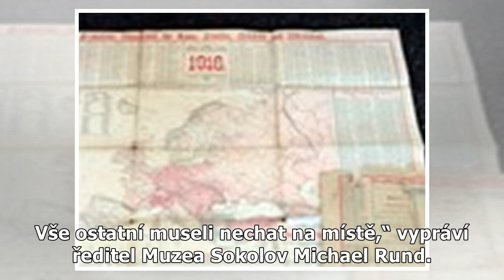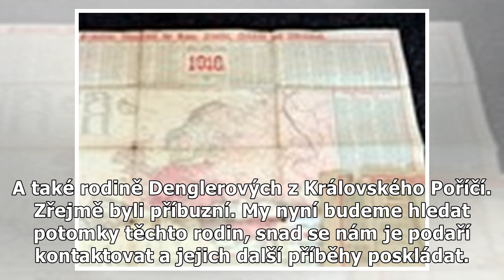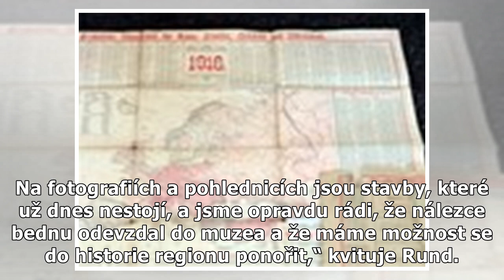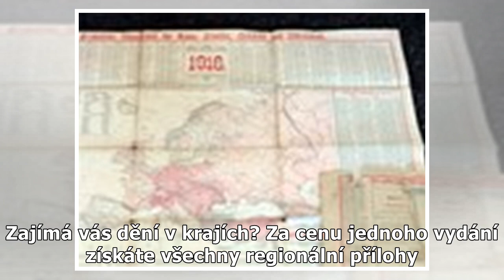Bedna v lese skrývala věci sudetských Němců, muzeum bude hledat potomky